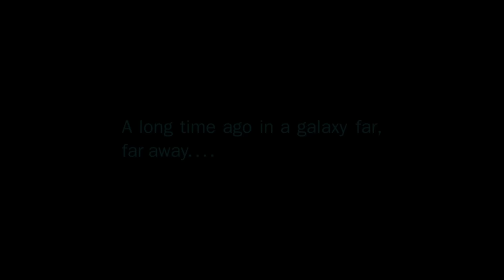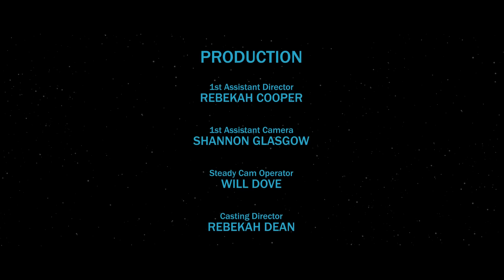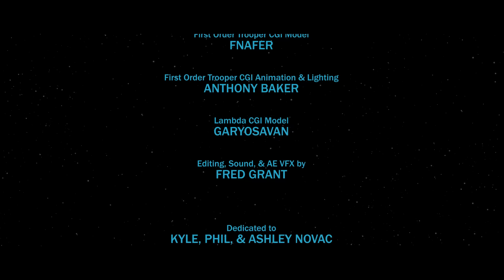An Unexpected Ally - Star Wars Fan Film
In the turmoil caused by the newly established First Order, Aaron Starfire seeks training from one of the last jedi in the galaxy. Events soon unfold in the worst for Aaron, when he discovers that his new pilot's ship resembles that of the one the First Order recently misplaced.

Click here for the version that was submitted. It's not as long and is less glitchy

Special Thanks to the 501st!

This is just a not-for-profit Star Wars Fan Film.